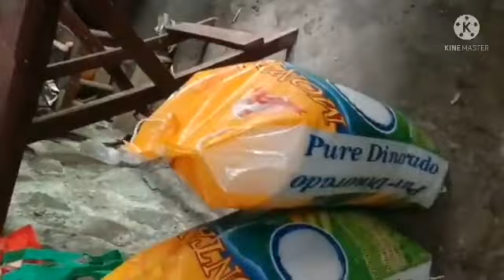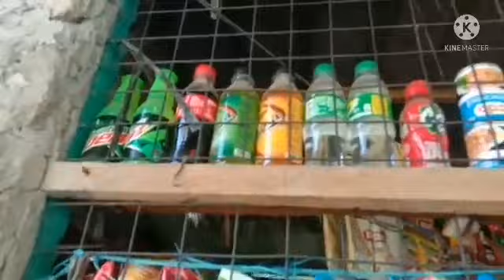HAHANGA KAYO KAY RONALYN REFORMA UNTI UNTI LUMALAGO ANG TINDAHAN NIYA GALING SA TEAM ENGR RUEL